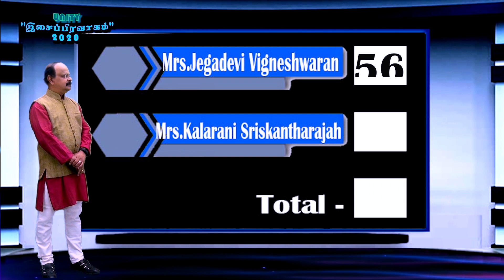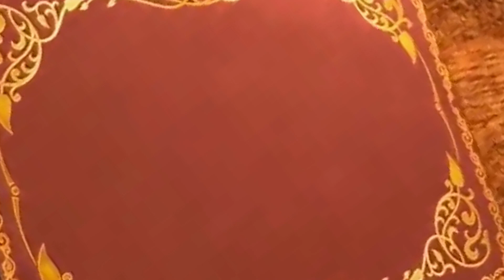UNITY ''இசைப்பிரவாகம்'' மேல்ப்பிரிவு - Under 16 part 1